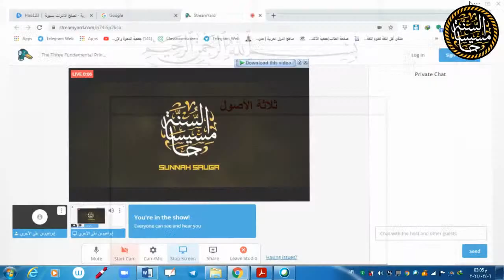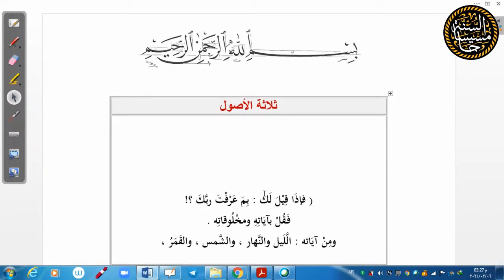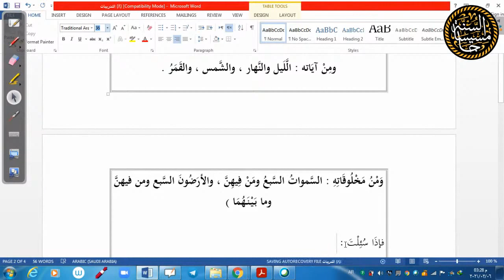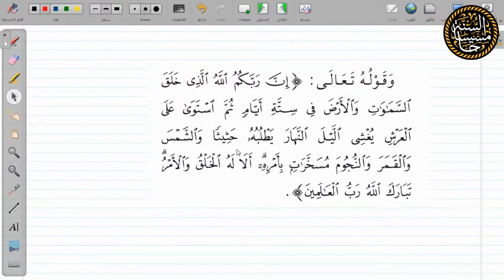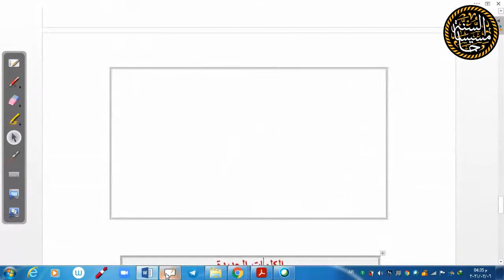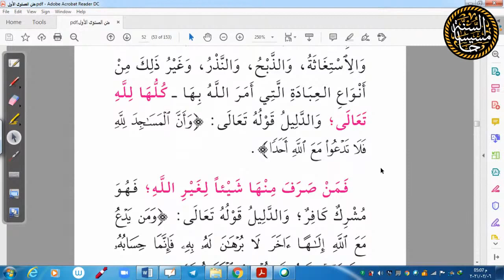٦ - الأصول الثلاثة و أدلتها (شرحًا لغويًا) - أستاذ إبراهيم الآجري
The Three Fundamental Principles [1st Principle Part 2] - Ustādh Ibrāhīm Al-Ājurrī